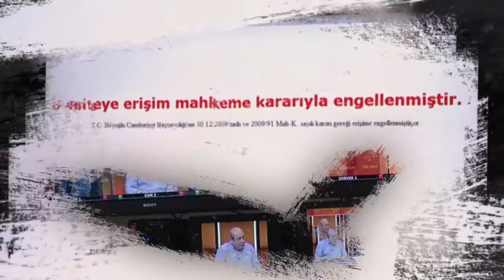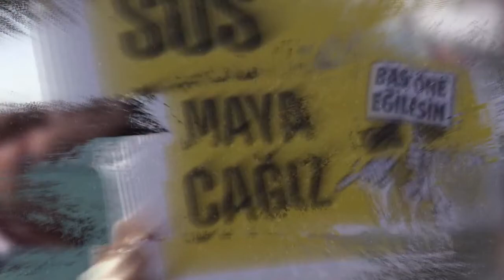ÖZGÜRÜZ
Gazeteci Can Dündar'ın yönetiminde 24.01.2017 tarihinde yayına başlayan haber portalı Özgürüz, Türkiye'deki yayın yasaklarının karşısında durarak Periscope .

Mehr Infos zu ÖZGÜRÜZ: ozguruz.org ÖZGÜRÜZ hakkında daha fazla bilgi: ozguruz.org.

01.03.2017 MİT TIRLARI ve Grup Yorum duruşmaları sırasında Cağlayan Adliyesi'nde Özgürüz canlı yayınındaydık. Adliye önünde Dilek Dündar'la konuştuk.

Can Dündar Özgürüz canlı yayınında DİSK Genel Sekreteri Arzu Çerkezoğlu'yla konuştu.